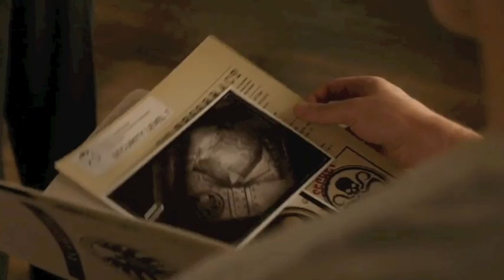Marvel's The Avengers (8/10) Best Movie Quote - Captain America Punching Bag (2012)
I know everyone is thinking it...Rocky v. Captain America crossover??